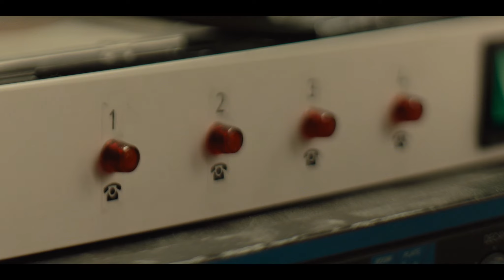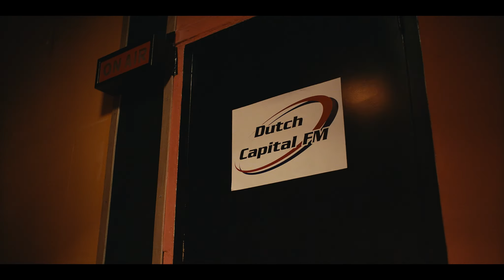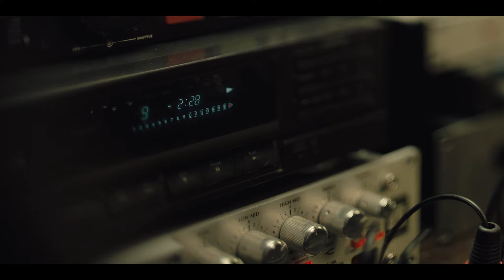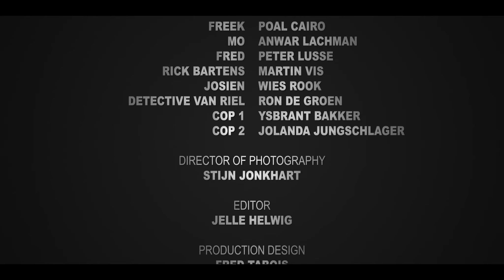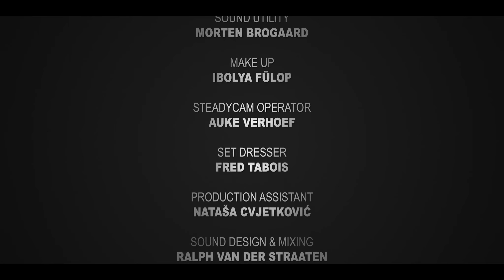On Air (2019)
Brian, who got stuck in a rut, receives a call during his broadcast that doesn't turn into a pleasant conversation.

Starring:
Sytse Faber
Poal Cairo
Anwar Lachman
Peter Lusse
Wies Rook
Ron de Groen
Ysbrant Bakker
Joland Jungschlager

Directed by:
Bastiaan Rook

Written by:
Martijn Daamen
Bastiaan Rook (concept)

Produced by:
Bastiaan Rook
Nick Vasilikos

DOP:
Stijn Jonkhart

Edited and graded by:
Jelle Helwig

Sound recording:
Sam Huisman
Morten Brogaard (assistant)

Production Design by:
Fred Tabois (R.I.P.)

Steadycam:
Auke Verhoeff

1st AD:
Liza Callahan

Soundtrack by:
KRAZ
Jurren Mekking (radio Jingle)

Gaffer:
Koen van Bergen
Wietger Mosch (best boy)

Sound design/editing by:
Ralph van der Straaten

Focuspullers:
Tom Duiker
Daan Strampel
Gijsbrecht den Engelse

Make up by:
Ibolya Fülöp

Set stills by:
Pim Rusch
Bastiaan Schuit
Marieke Zelisse

Making of by:
Pim Rusch
Iris van Veenendaal

Special effects by:
Peter Koenen

Catering:
Anna Bonhoffer

PA:
Natasa Cvjetkovic